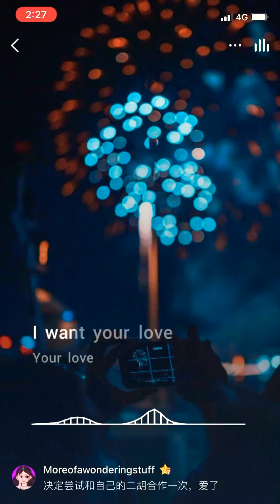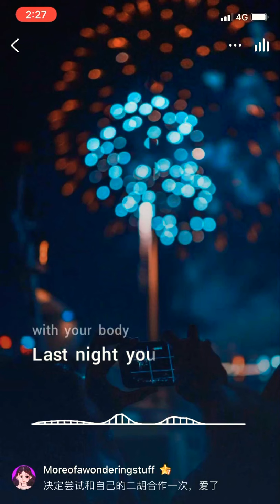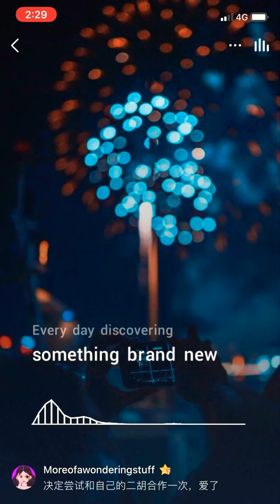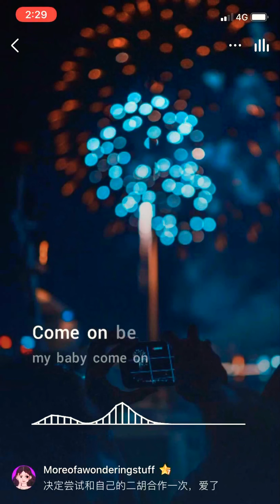Shape of you Erhu covered by Yang